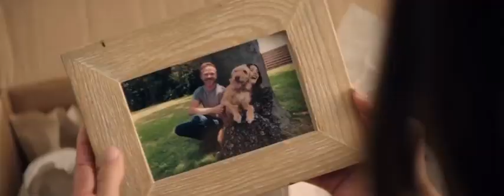AFTERMATH movie trailer 2021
STORYLINE:
A young couple struggling to stay together, when they are offered an amazing deal on a home with a questionable past that would normally be beyond their means. In a final attempt to start fresh as a couple they take the deal.
Plot summary:
Genres:Horror,Thriller
Parents guide
Add content advisory
Details:
Release date: August 4, 2021 (India)
Country of origin: United States
Language: English
Also known as
Dom z koszmarów
Production companies: Productivity Media,RiverRun,Entertainment,Winther Brothers Entertainment
See more company credits at IMDbPro
Technical specs
Runtime: 1h 54min
Source: Netflix and IMDB
Video editing: VivaVideo editor

© copyright: I didn’t mean to violate any law here,I’m just trying to entertain people by letting them know about the upcoming movies.